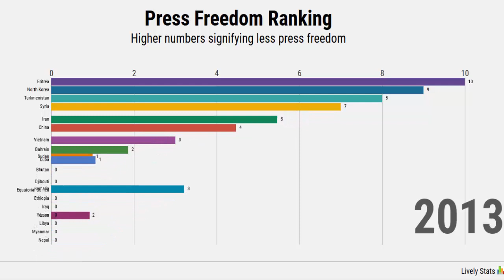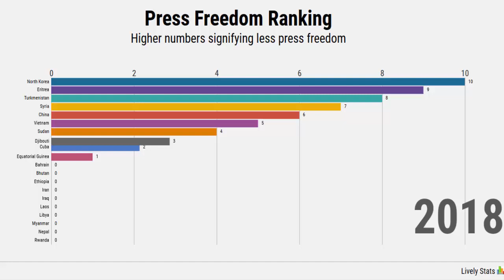Top press Freedom Countries